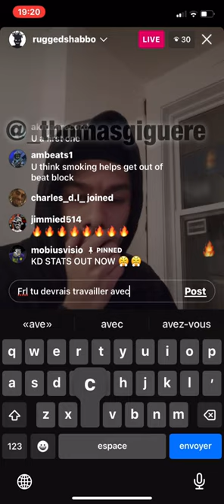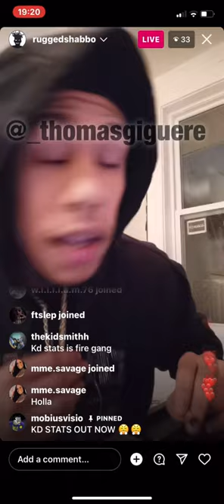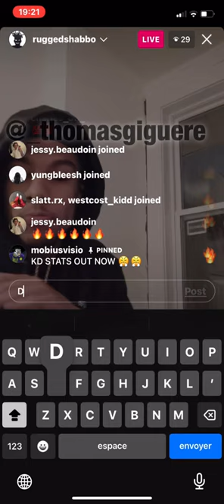Mike Shabb - Don’t mention my name (freestyle)